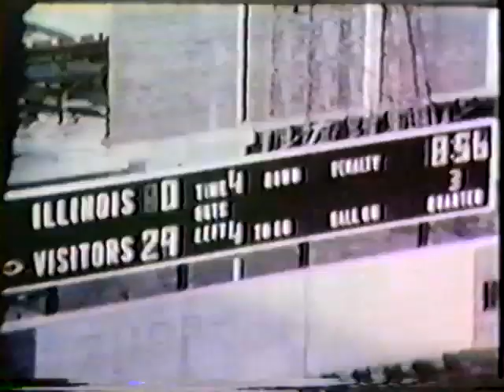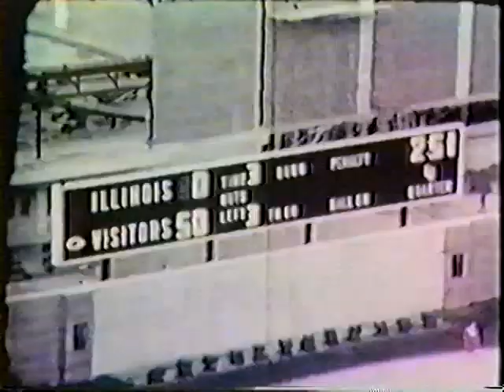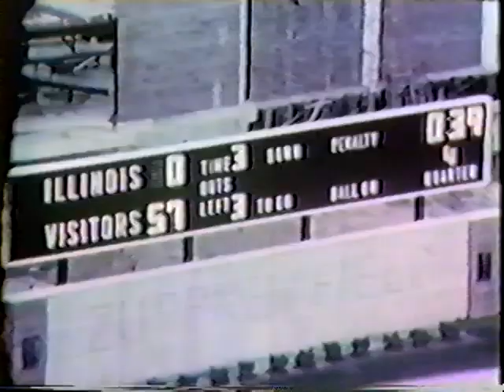1969 - #18 Michigan vs Illinois (Coaches Film)